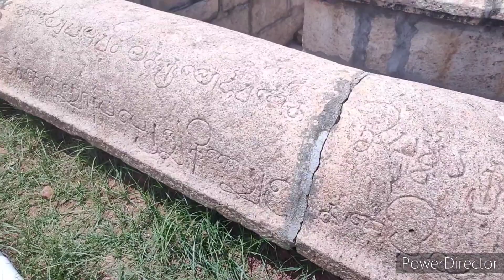கிணறு ஒன்று வழி நான்கு | ஸ்வஸ்திக் கிணறு திருவெள்ளரை கோவில்